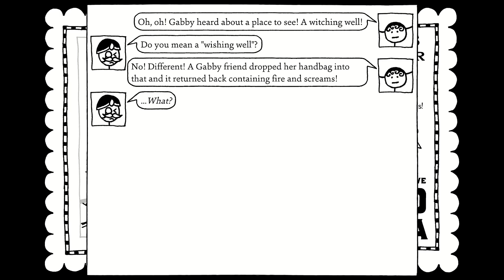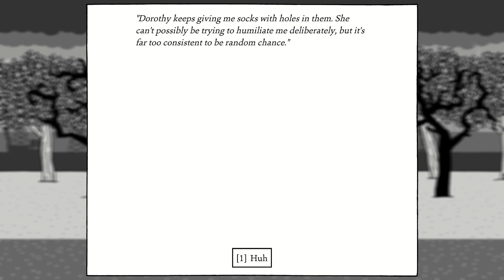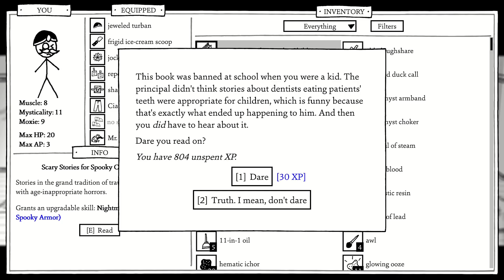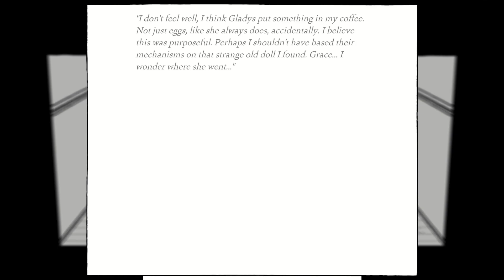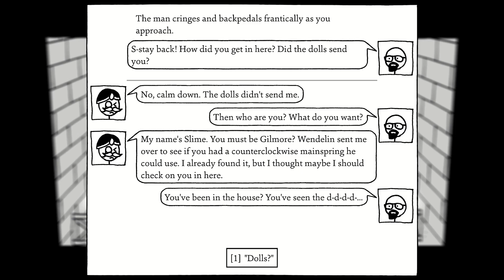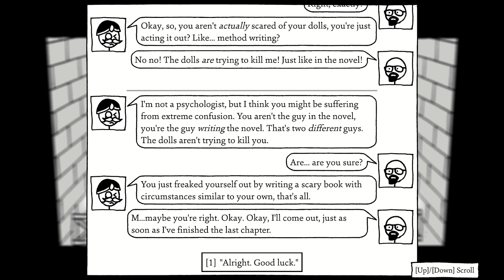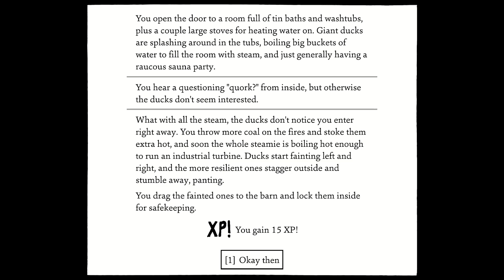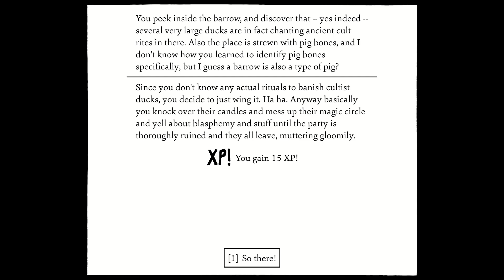At the Quack of Dawn | Shadows Over Loathing - Part 33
Don't be fooled - this episode has surprisingly fewer ducks on screen than the title leads you to believe.